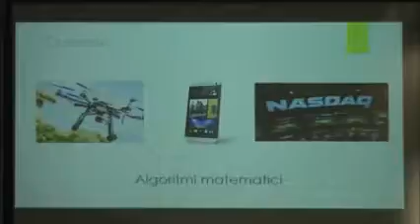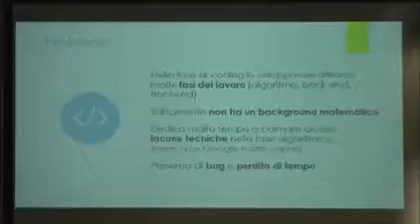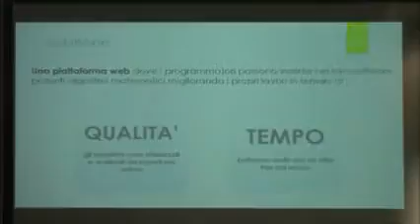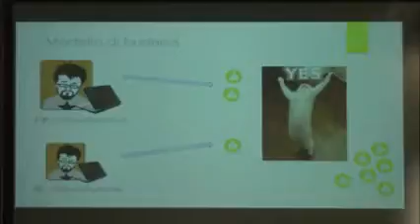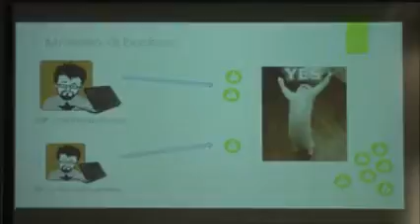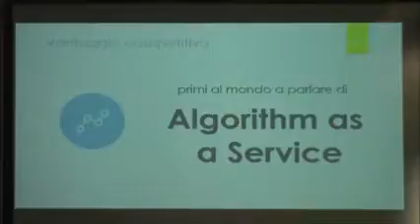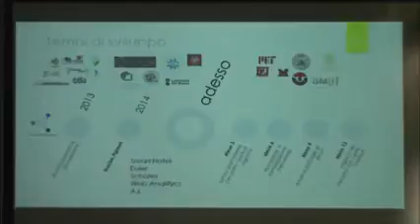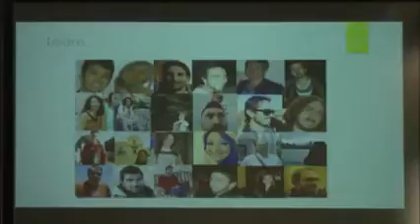Pitch PIGREEK | Digithon 2016 | Bisceglie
Pitch tenuto in occasione del Digithon, maratona di idee a cui hanno partecipato le migliori 100 startup italiane.